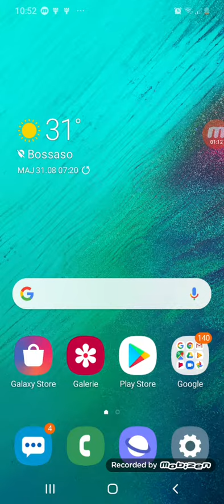Vidéos infos vlog avec 123lama